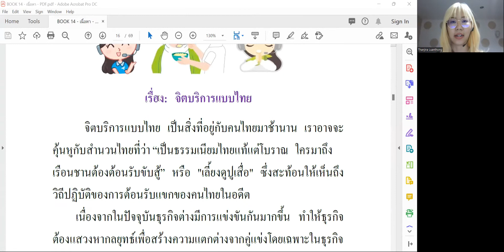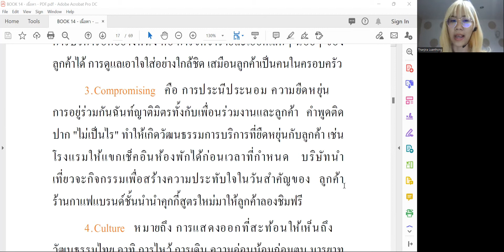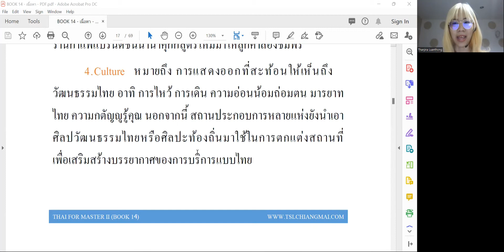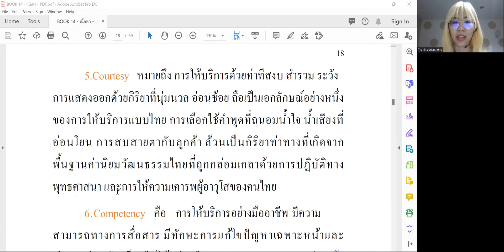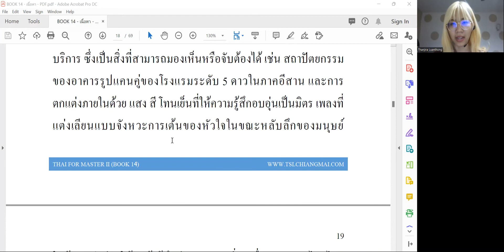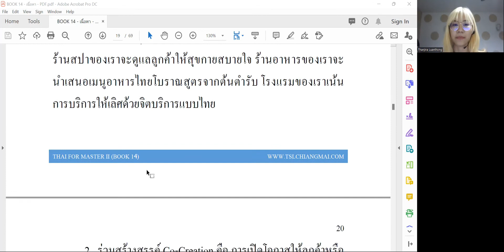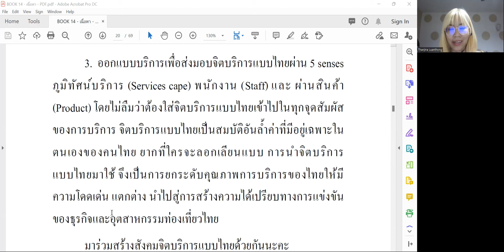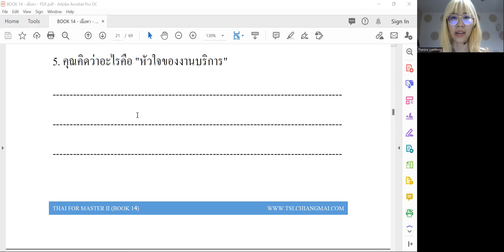Book 14 Chapter 2: Listening for understanding (Page 16-21)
1.) Monthly Group Course (at school/ online/ hybrid)

You can also have a free one-hour observation of group classes at the school or online before registering for next month's group classes, or you can jump into our classes in the middle of the month with proportional tuition.

2.) Private or Semi-private lessons (at school/ online)

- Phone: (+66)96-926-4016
- Line: tslchiangmai